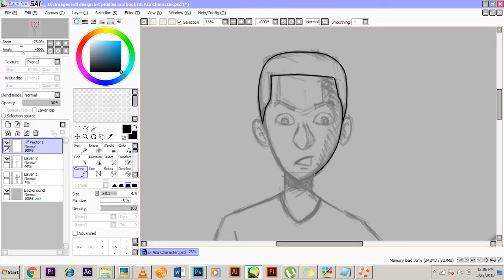Cool Kid (drawing process)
A time-lapse video of an illustration from the sketch to painting stage.